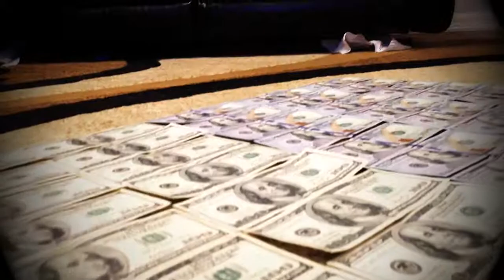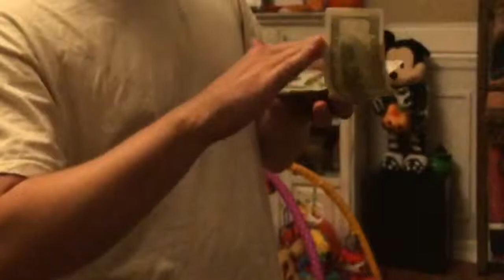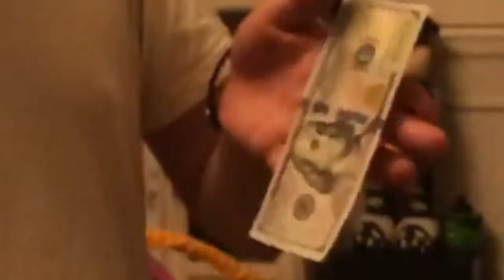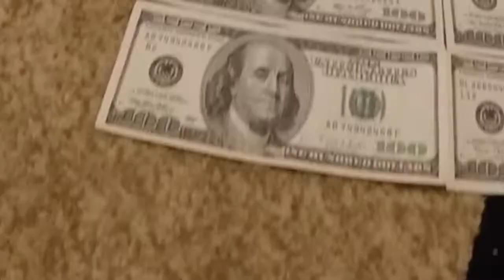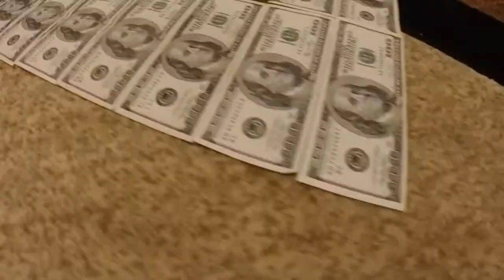It's all about the Benjamin's baby